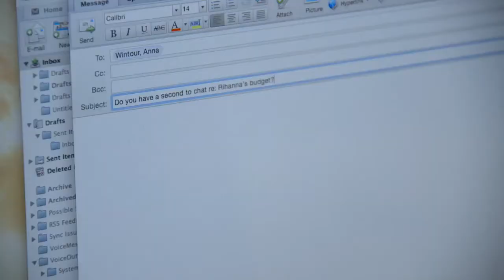First Monday in May Official Trailer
FIRST MONDAY IN MAY
Directed by Andrew Rossi
Friday June - 3 8:00 PM, Mendocino Village, Festival Tent

“Illuminates the debate between fine art, fashion, and pop culture and captures the creativity, passion and visionaries behind the exhibition and gala” – Jane Rosenthal, Tribeca Film Festival co-founder

From Andrew Rossi, the director of Page One: Inside the New York Times, comes the fashion-forward documentary First Monday in May, which explores the fabulous and fantastic New York institution of the Metropolitan Museum of Art, as well as the eagerly anticipated Met Gala, co-chaired by Vogue’s Anna Wintour. This behind-the-scenes film follows Met curator Andrew Bolton as he and his team create the Costume Institute’s 2015 exhibition “China: Through the Looking Glass,” which explores Chinese-inspired Western fashion. First Monday in May is an intimate documentary detailing the collaboration between Andrew Bolton and Anna Wintour; it offers a rare view of the infrastructure, politics, and drama behind one of the Met’s most prestigious fashion galas.